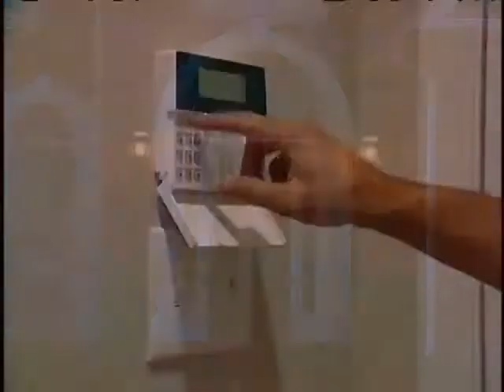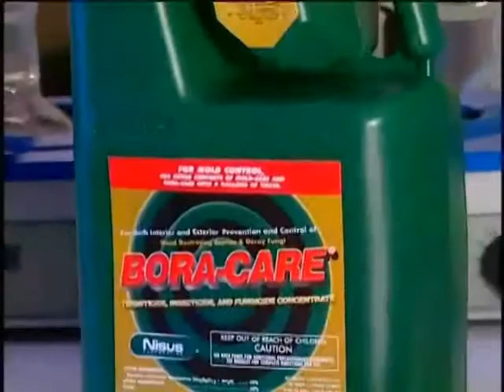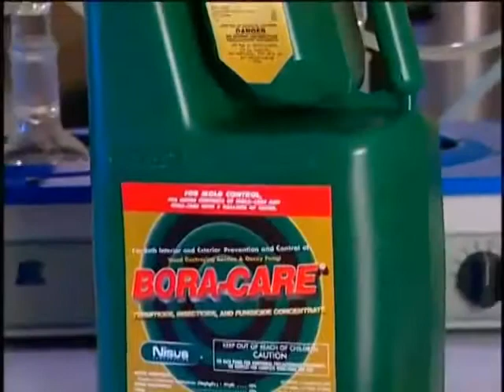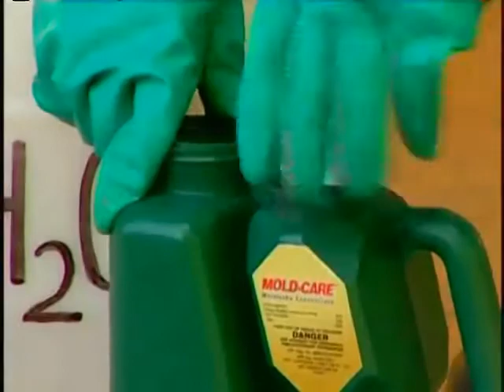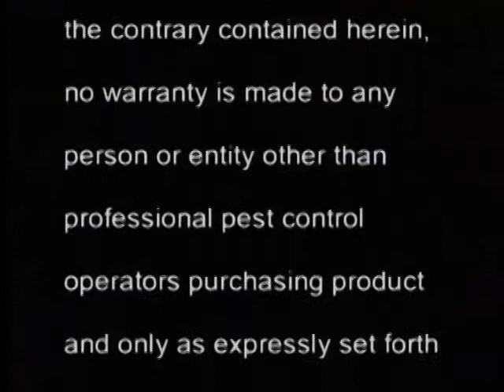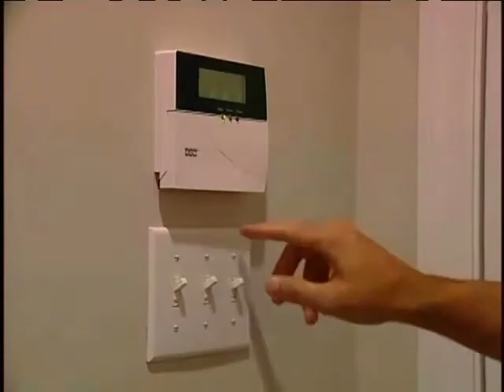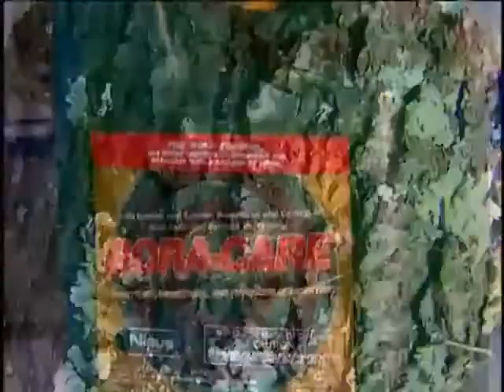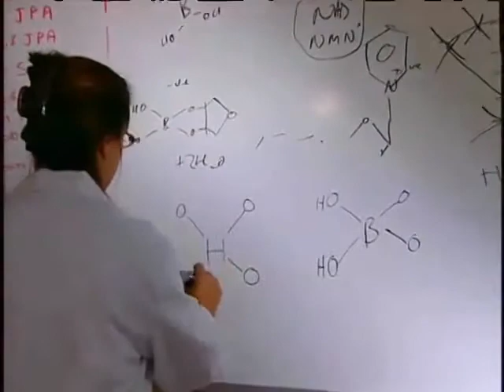Bora-Care with Mold-Care - Mold-Care Training for Builders and Remodelers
Bora-Care with Mold-Care treatment is a one-time preventative application that can be applied before construction or in post-construction in high-risk areas such as kitchens, bathrooms and crawl spaces. It is the only EPA-registered product proven to kill and prevent mold, decay, fungi and wood destroying insects. Pretreat wood, OSB, engineered beams, sheetrock, concrete and other building materials before construction in order to help prevent mold growth or apply to infested wood (e.g., crawl spaces, attics, basements) in remedial construction situations. The Bora-Care 30-Year Warranty Program will pay up to $2,500.00 for damage repair if termites cause damage to the structure. Fill out the form on this page to request more information on how to become a Bora-Care 30 Year Warranty Authorized Company.

Feature & Benefits:

    EPA-registered product kills and prevents mold, decay fungi and wood destroying insects
    Apply anywhere moist wood is a problem (wet walls, roofs, under baths, etc.)
    Earn points in green building programs
    Emits no VOCs (Volatile Organic Compounds)
    Add-on sale increases revenue
    30 year warranty protects homeowner's investment
    Become a Bora-Care 30 Year Warranty Authorized Company (fill out form for more info)